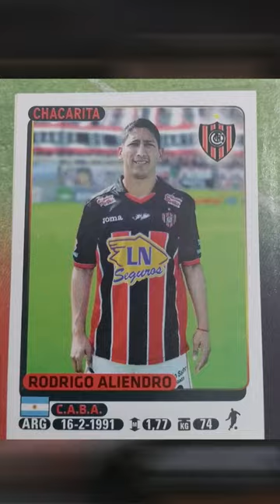RODRIGO ALIENDRO! una historia de Superación!